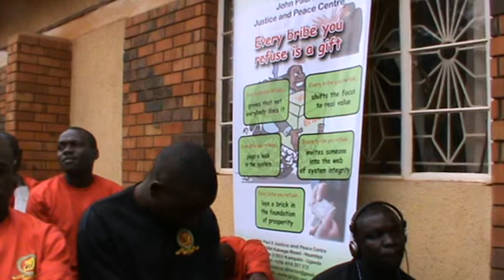Celebrating 50 years of independence